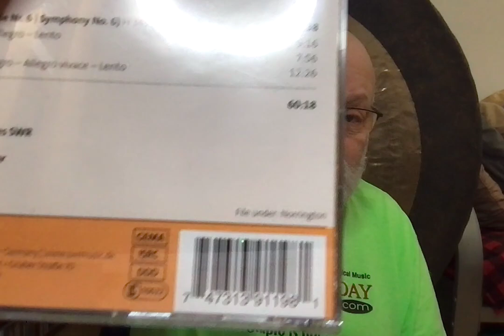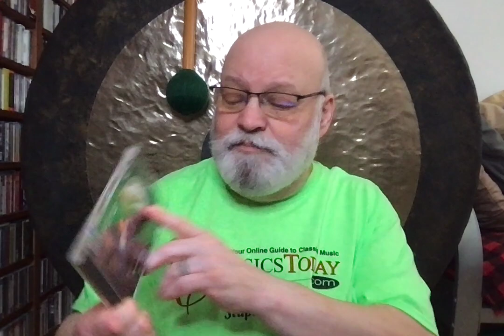Review: THE HORROR!!! NORRINGTON'S BACK!!!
...and this time, The Creature is lavishing his interpretive gifts (sic) on Martinu's Fifth and Sixth Symphonies. The dismal results are all too predictable, sadly, but on the brighter side we do know that just about anyone else does them better. My advice to SWR--keep this stuff where it belongs, in your deepest, darkest vault, never to see the light of day. Store it with your nuclear waste.